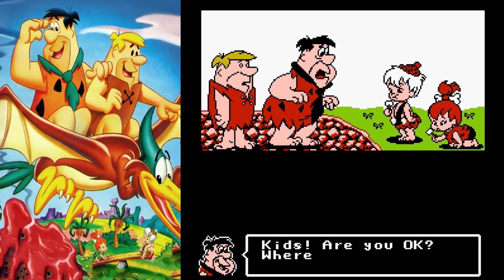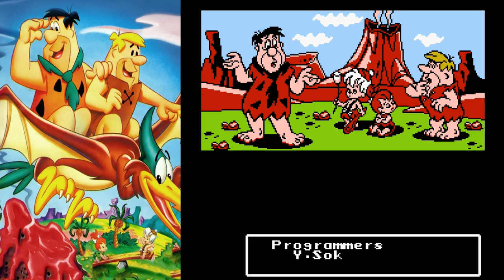The Flintstones Surprise at Dinosaur Peak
The Flintstones Surprise at Dinosaur Peak nes